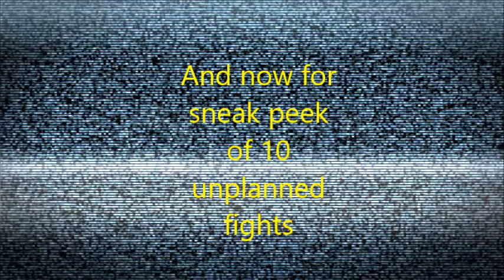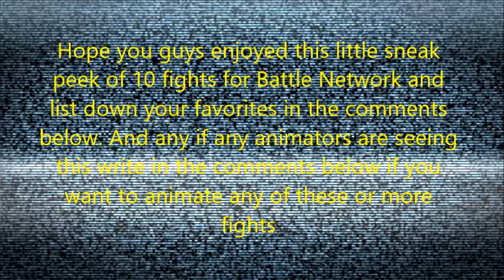10 Sneak Peeks for Battle Network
Likes,Comments and Shares a highly appreciated.
Don't own song at all.